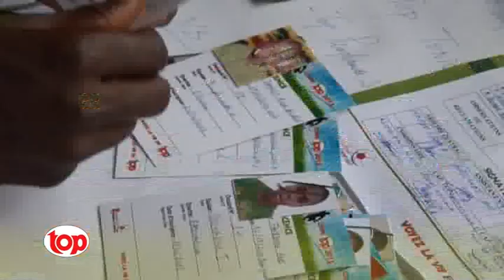Coupe TOP 2013 - Region du Centre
Jouer dans les temples mythiques du football comme le Wembley Stadium, le Camp Nou, l'Allianz Arena de Munich, le Stade de France, le stade  Ahmadou Ahidjo ;  devant près de cent mille spectateurs emportés par un  spectacle féérique ; Marquer de son empreinte indélébile l'histoire du football  planétaire à l'instar de Roger Milla ; tel est le rêve de la multitude de très jeunes camerounais qui se bouscule toutes les grandes  vacances scolaires, pour exprimer leur talent footballistique.